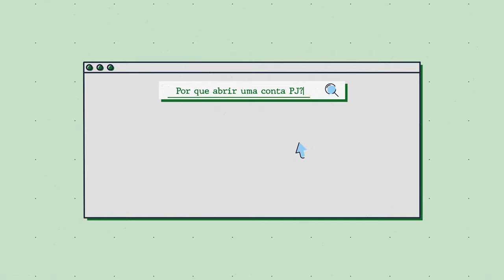Abrir uma conta PJ vale a pena? Saiba como fazer em apenas 5 passos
Se você é um empreendedor e ainda tem dúvidas se abrir a conta PJ no banco é uma boa opção para o seu negócio, seus problemas acabaram!

Essa conta oferece benefícios exclusivos para os empreendedores, tais como:

- Facilidade na emissão de boletos;
- Acesso a financiamentos e linhas de crédito voltados para empresas;
- Cobranças simplificadas e facilidades para cumprir obrigações fiscais.

Quer saber mais sobre as vantagens da conta PJ e como abrir de um jeito fácil?

Assista no P-Jotta desta semana.

Links:
- Empréstimo para empresa: como pegar o seu!

Veja por capítulos:

00:00 - Por que abrir uma conta PJ?
00:30 - O que é uma conta PJ?
01:07 - Quais as vantagens de abrir uma conta PJ?
03:57 - Como abrir uma conta PJ?
04:13 - Quais os documentos necessários para ter uma conta PJ?
05:23 - Como escolher o banco para a conta PJ?